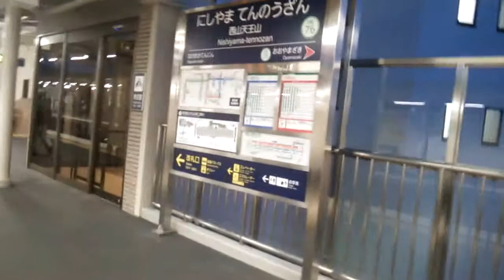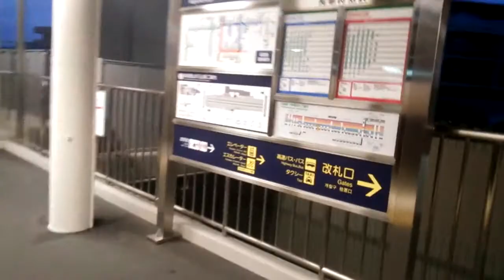阪急京都線に乗ってる気分を味わう動画（長岡天神→西山天王山）